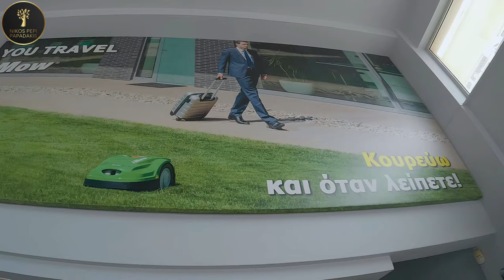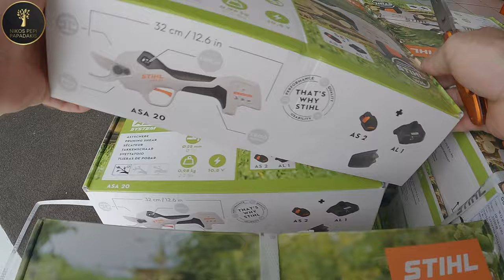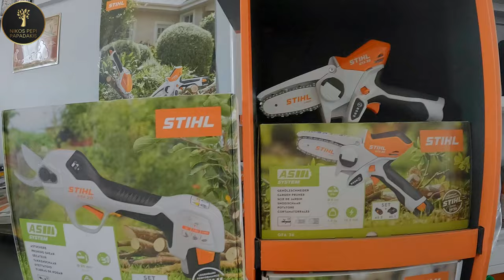STIHL ASA 20 ψαλίδι μπαταρίας Η πρώτη αγορά στην Ελλάδα